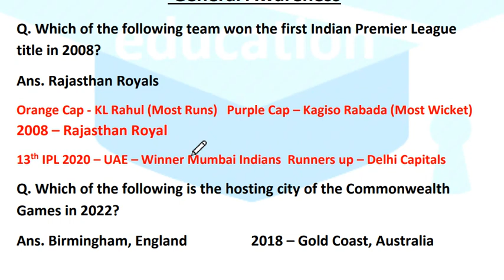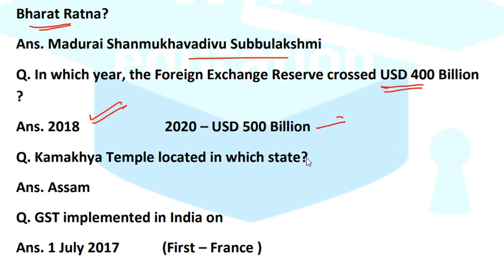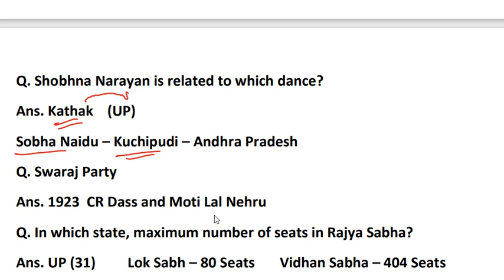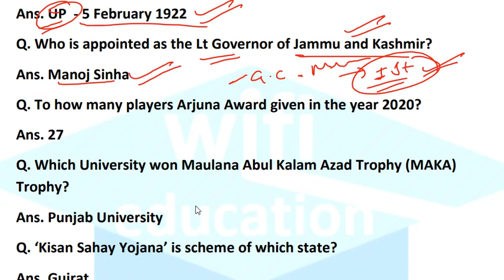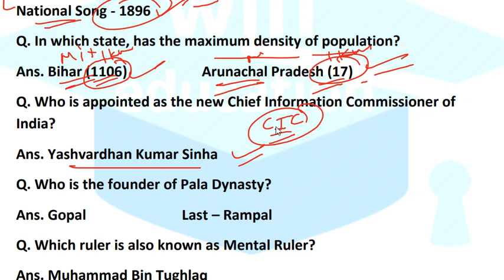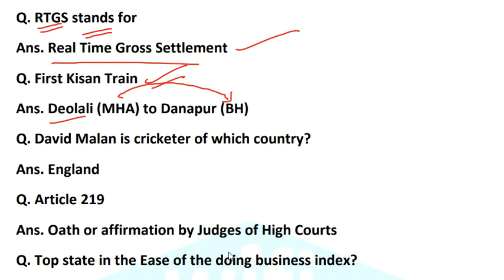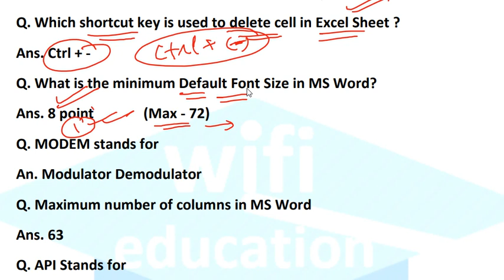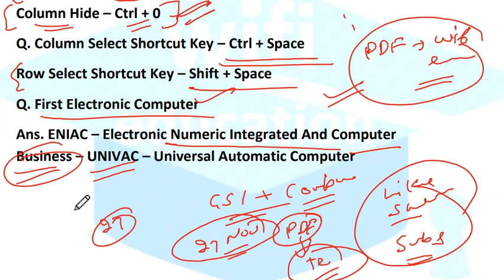DELHI POLICE CONSTABLE EXAM ANALYSIS 2020 (28th November, Shifts - 1+2+3)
DELHI POLICE EXAM ANALYSIS | DELHI POLICE CONSTABLE EXAM ANALYSIS | 27 NOVEMBER 2nd SHIFT ANALYSIS
Delhi Police 27 November First Shift | Delhi Police Today Question | Delhi Police Analysis 2020
Delhi Police Constable Exam Analysis 2020 (27 Nov, Shift 1): Difficulty Level, Exam Review
Delhi Police Constable Analysis 2020 (27th November 1st Shift) | SSC Delhi Police Exam Review
Delhi Police Constable 27 November 1st Shift Paper Anylasis by Parveen Kataria Sir || Today exam
Delhi Police Constable Analysis 2020/27th November 1st Shift/Delhi Police Today Question/DP Analysis
Delhi Police Constable Paper Analysis | 27 November, Shift-1 | SSC ADDA

SSC CPO EXAM ANALYSIS 2020 (25th November, Shift-1+2) | SSC CPO SI Analysis & Asked Questions
SSC CPO Exam Analysis: Previous Year Exam Analysis
SSC CPO Exam Analysis 2020 Shift 1 (23 November): Paper 1 Review, Question Asked, Difficulty Level
SSC CPO EXAM ANALYSIS 2020 (23rd November, 1st Shift) | SSC CPO SI Analysis & Asked Questions 2020 | SSC CPO Question Paper 2020 All Questions Asked
SSC CPO Exam 2020: Check Quant, English, Reasoning, GA Questions Asked in SSC CPO Exam 23
SSC CPO Exam 23 November 1st and 2nd Shift GK | SSC Delhi Police CPO 23 November 2020 Analysis
SSC CPO EXAM ANALYSIS 2020 (23rd November, Shift-2) | SSC CPO SI Analysis & Asked Questions